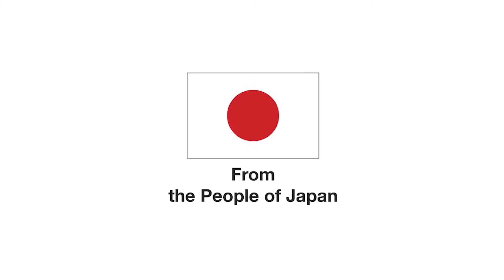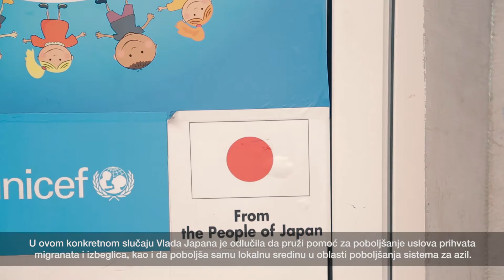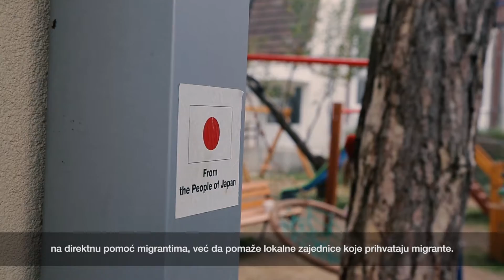Donacija Vlade Japana i naroda Japana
Vlada i narod Japana pomažu operacije UNHCR-a širom sveta, a u Srbiji  ta pomoć traje više od dve decenije.

Government and people of Japan have been reliable support to UNHCR's operations worldwide, including for more than two decades to Serbia.